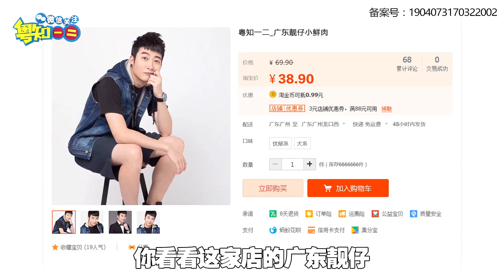【粵知一二】網購是為了省錢？哈哈哈哈哈哈呃 | 經典回顧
「第218期」網購是為了省錢？哈哈哈哈哈哈呃
最全網購省錢大法？不存在的！